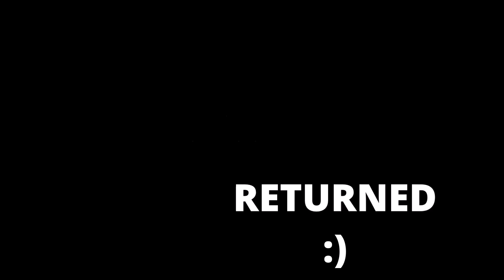Clash of Clans: ⚔ TH 9 Anti-3 War Base ⚔ SNOW UPDATE ll Jan. 2016 Edition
I'm sincerely sorry for not communicating or updating you guys for the past months! It has been a really long time and I think taking a break from youtube set me back in not finding the enjoyment of posting videos.
Going into the middle of 2015 really slowed me down in my clash activity since I started to have less time to do this hobby. However, I was able to raid and collect consistently here and there and managed to keep my walls on par. :)

I'm not dead and I won't be dead for long and will continue to give you guys awesome bases! (RIP farming).

My townhall is upgrading to TH11 rn so those who are Th11 get ready for bases! Cheers all and thanks for understanding, enjoy!